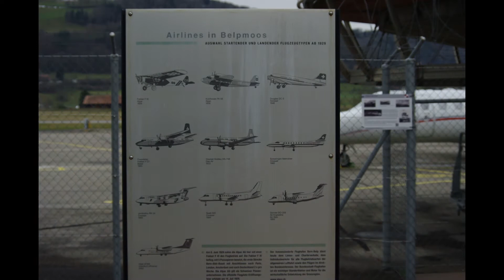2020 03 03 Flugplatz Bern Belp Schweiz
Leider kein Sonnenschein